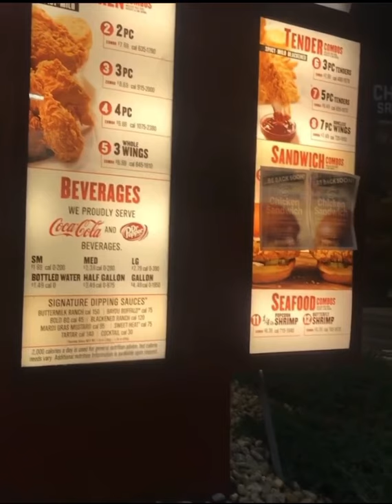Krock_103 at Popeyes